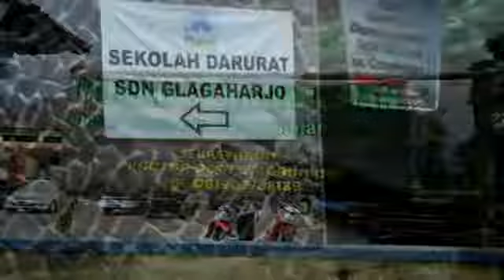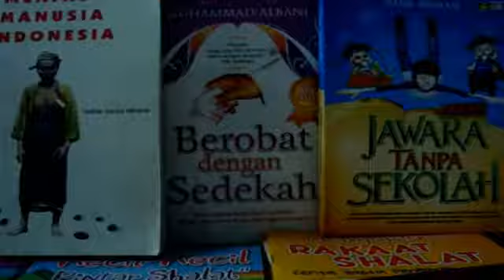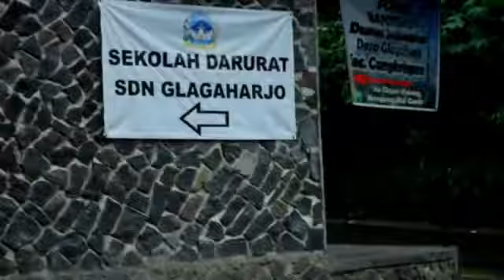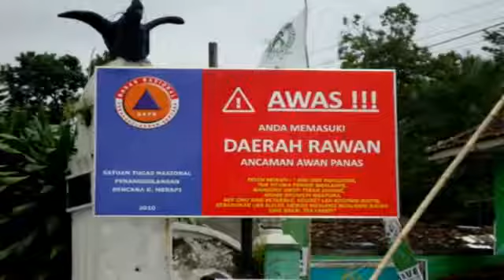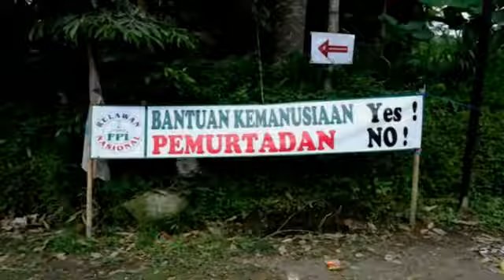Team Merapi Gugat Faculty of Medicine, Islamic University of Malang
TEAM JACKET MERAH Mendedikasikan ini untuk SAUDARA kami Almarhum dr Vina Zahiroh Izzah. Kami berdoa semoga mendapat tempat yang indah di sisiNYA. Amiin Yaa Rob.

To become the leading Doctor Education Study Program in Indonesia in the development of Medical Science and Health Science (IPTEKDOKKES) and service with family medical approach, especially in the utilization of biodiversity as a supporter of medicine and based on Islaman.